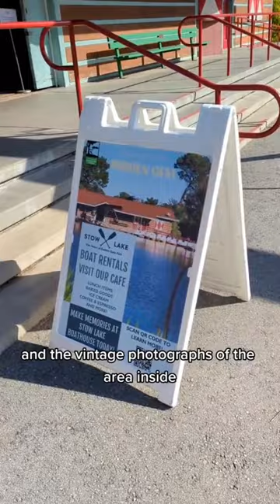Stow Lake Boathouse